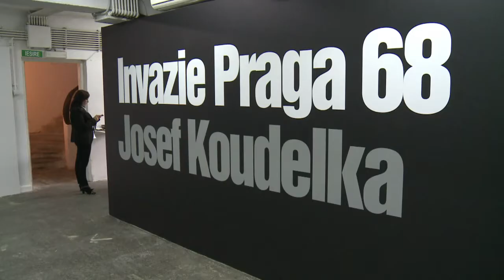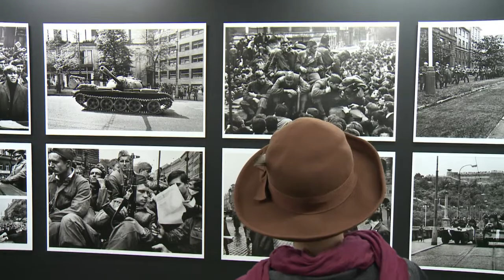Josef Koudelka, photographer of the Prague Spring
An exhibition opens in Bucharest of works by photographer Josef Koudelka, famous for his depections of the repression of the Prague Spring. Duration: 01:40